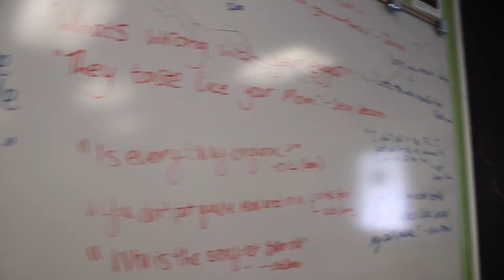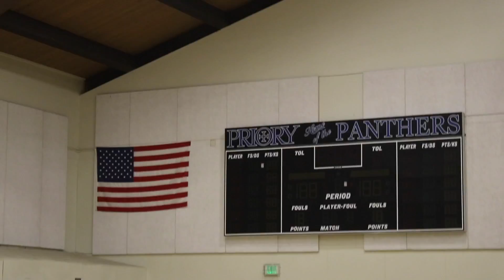Camp Tour | Mountain Camp Woodside | Camp America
I enlisted the help of my friend Chloe to show you around camp! Check out the video!

Music is not my own and is Vibe with me by Jaokim Karud